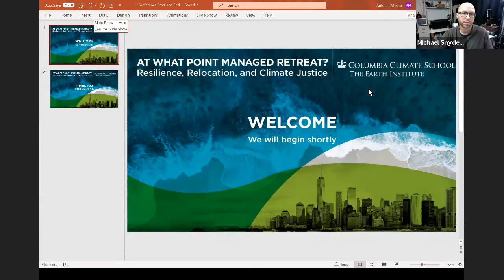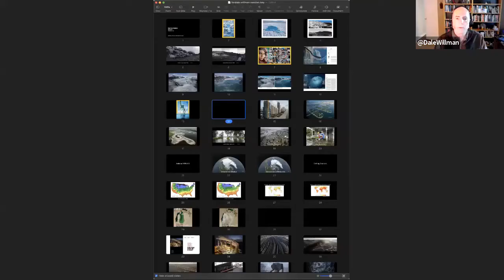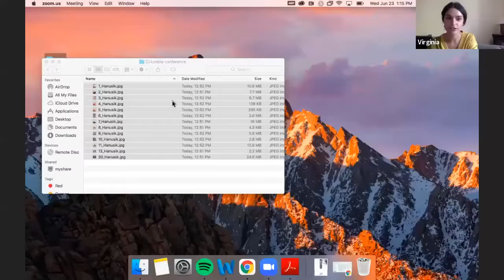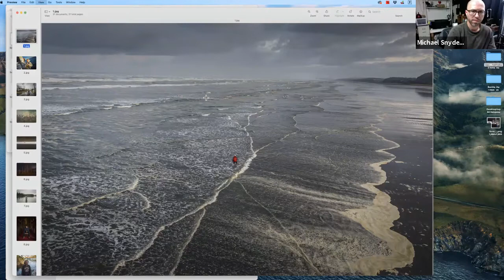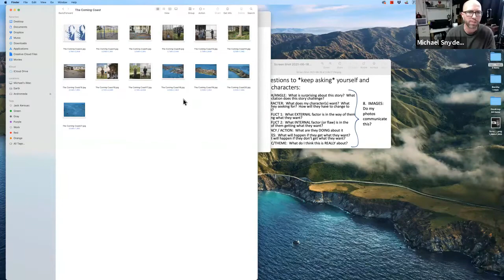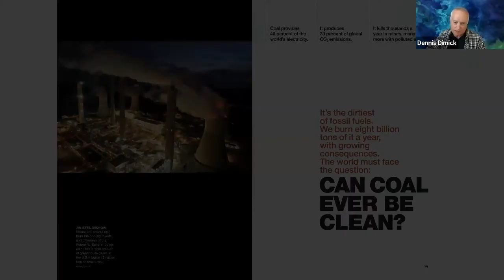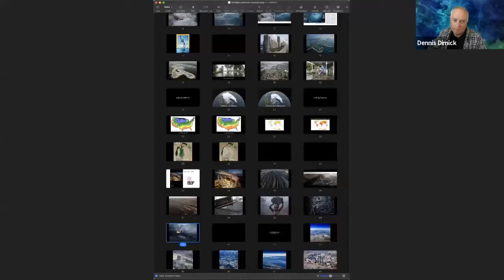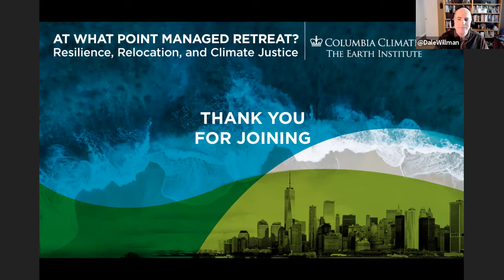Session 9D: 1,000 Words: Using photos to communicate the impacts of sea level rise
Good science can and does change the world, but generally not on its own. As we have learned over the years, for lasting change to take place science also needs public support and understanding. And one of the best ways to garner that is through photography. Images give a sense of immediacy that words cannot. So how can photography best be used to document the effects of climate change, tell the stories of those in harm’s way and lead to effective change?

Join our discussion with three photographers who have spent much of their careers examining these issues.